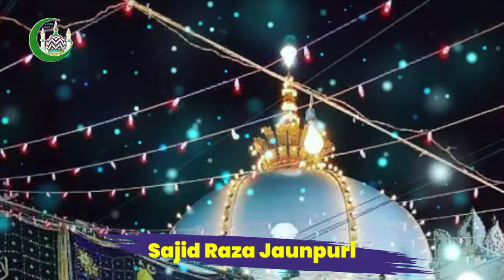Manqabat e Tajushshariah || Urse Tajushshariya || Asad Iqbal Kalkattavi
देखें SUNNI VOICE इस्लामिक चैनल सोशल मीडिया
. हमें सोशल मीडिया फॉलो करें .
हमारे टेलीग्राम चैनल को सुब्सक्राइब करें : https:/sunnivoice92
Urse_Khwaja_Garib_Nawaz_2021
Manqabat_e_Khwaja_Garib_Nawaz_2021